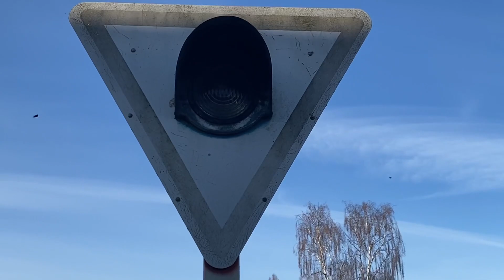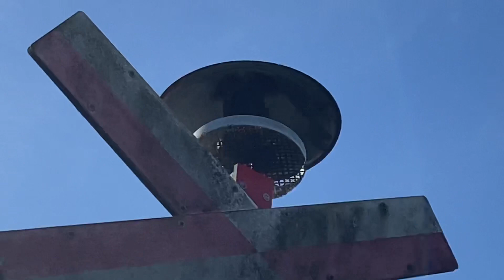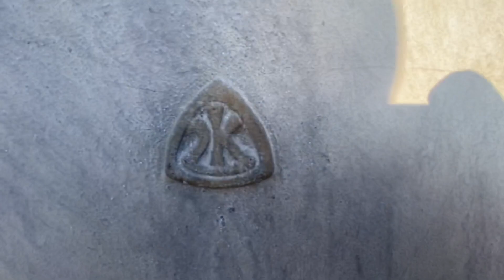[Feb 2023] Abandoned Railroad Crossings in Allingåbro || Nedlagte Jernbaneoverskæringer i Allingåbro